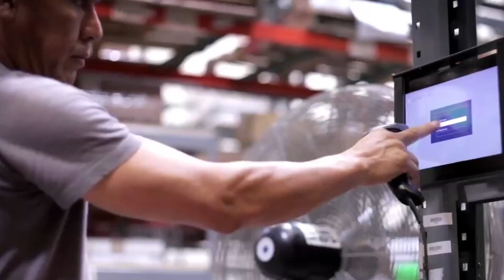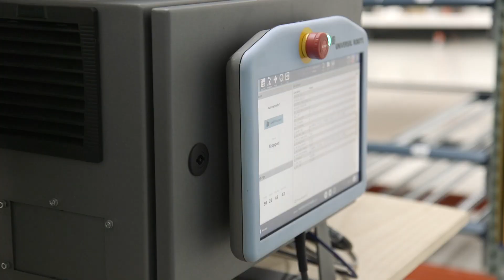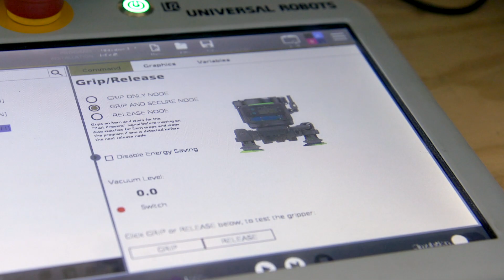Collaborative robots from Universal Robots enables flexible automation at DCL Logistics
DCL Logistics needed a flexible automation system that would integrate with existing work cell setup and accurately handle the picking and packing of items into boxes in the company’s fulfillment center. The company deployed Universal Robots’ UR10e cobot and realized 500 percent efficiency increase, 50 percent labor savings, a three months ROI, and 100 percent order accuracy.